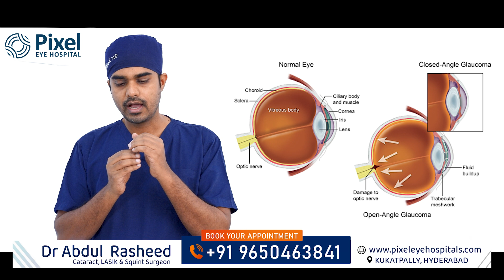హై మయోపియాను ఎలా నివారించాలి? మరియు జాగ్రత్తలు ఏమిటి?| How to prevent high myopia | Dr Abdul Rasheed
హై మయోపియాను ఎలా నివారించాలి? మరియు జాగ్రత్తలు ఏమిటి? | How to prevent high myopia | What are the precautions for high myopia | How to prevent hyperopia? | What are the precautions for hyperopia? | High myopia unnavallu yelanti jagrathalu teesukovaali | health video | health tips | Dr Abdul Rasheed | Cataract, LASIK & Squint Surgeon | Pixel Eye hospital

Are you dealing with high myopia, or severe nearsightedness? In this video, we'll break down everything you need to know about protecting your vision. We'll cover important precautions for high myopia to help you maintain healthy eyes.

We'll also discuss how to prevent high myopia from getting worse, and what you can do to keep your eyes healthy. It's important to understand the risks associated with high myopia, including the potential for glaucoma development and early cataract formation. We'll explain these conditions in simple terms and what you can do to lower your risk.

We'll also touch on precautions for hyperopia, or farsightedness, and how it differs from myopia. Finally, we'll talk about laser surgery options for high myopia, exploring who might be a good candidate and what you should consider.

This video is for anyone who wants to learn more about high myopia and how to take care of their eyes.

దగ్గరి చూపు (మయోపియా):
• దగ్గరి చూపు అంటే -6 డయాప్టర్ కంటే ఎక్కువ పవర్ ఉంటే, అది ప్రమాదకరమైన దగ్గరి చూపు.
• కంటిలోని తెర (రెటీనా) సాగడం వల్ల రెటీనా ఊడిపోయే ప్రమాదం పెరుగుతుంది.
• కాబట్టి, కంటిని తరచుగా పరీక్ష చేయించుకోవడం చాలా అవసరం.
• గ్లాకోమా అనే కంటి జబ్బు వచ్చే ప్రమాదం కూడా పెరుగుతుంది.
• త్వరగా కంటి శుక్లాలు (కాటరాక్ట్) వచ్చే అవకాశం ఉంది.

దూరపు చూపు (హైపర్మెట్రోపియా):
• దూరపు చూపు అంటే కళ్లద్దాల పవర్ ప్లస్ లో ఎక్కువగా ఉండడం.
• యాంగిల్ క్లోజర్ గ్లాకోమా అనే కంటి జబ్బు వచ్చే ప్రమాదం పెరుగుతుంది.
• కాబట్టి, తరచుగా కంటి డాక్టర్ ని కలవడం ముఖ్యం.
• మందులు, కొన్నిసార్లు కంటి శుక్లం (కాటరాక్ట్) శస్త్రచికిత్స అవసరం కావచ్చు.

Timestamp:
0:00 – Brief explanation about How do you take care of high power eyes
0:56 – Intro
1:01 – High glasses power unnavallu yelanti jagrathalu teesukovaali
1:59 – How to prevent high myopia
2:38 – Glaucoma development
3:14 – Early cataract
4:08 - High hyperopia
4:55 – Precautions for hyperopia
5:53 – Conclusion
6:06 – End

Dr.Abdul Rasheed
MBBS M.D.(AIIMS),
Consultant Ophthalmologist,